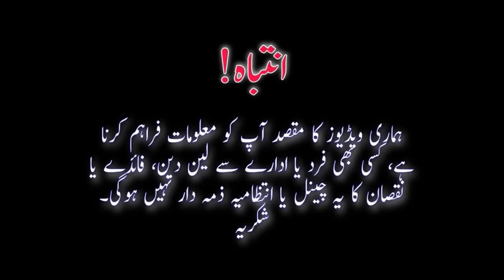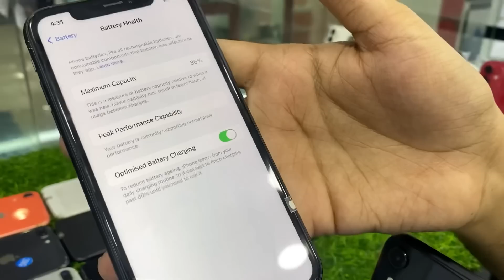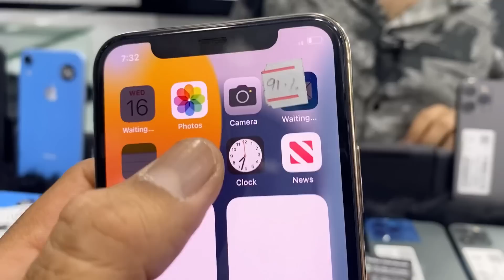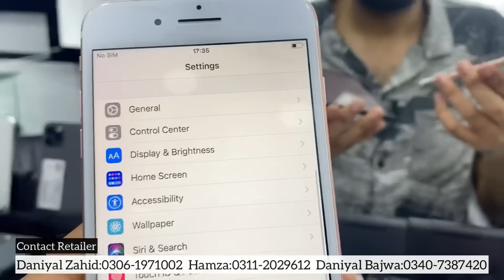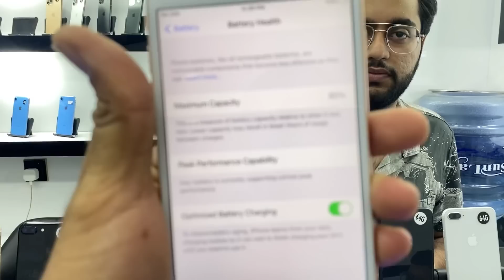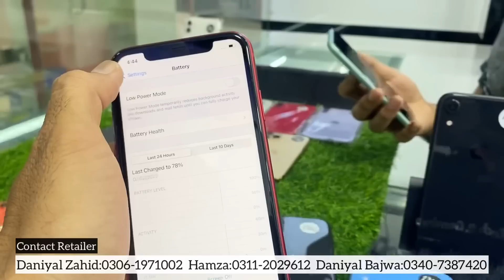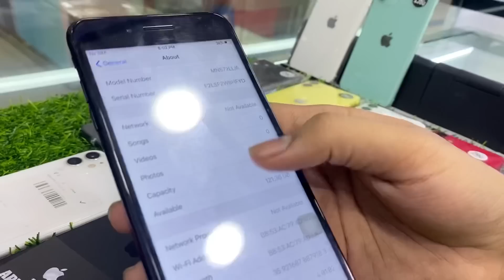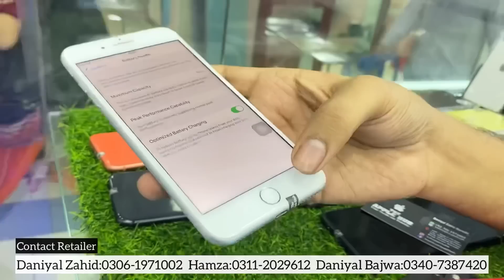Cheapest iPhones | iPhone Deals iPhone XR, 7 Plus, 8 Plus, 11, 11 Pro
In this video we will show you Cheapest iPhone, PTA Approved iPhone, Non PTA iPhone, iPhone XR, 7 Plus, 8 Plus, 11, 11 Pro, iPhone Deals

Shop Name:
Apple Hub

Contact Retailer

Daniyal Zahid Qureshi
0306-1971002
Hamza Abbasi
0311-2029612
Daniyal Bajwa
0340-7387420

Address:

Shop No 231 Second Floor, Star City Mall, Main Abdullah Haroon Road, Saddar, Karachi.

Thanks